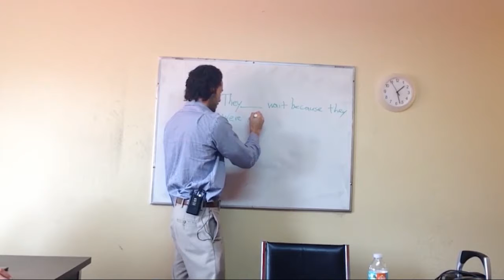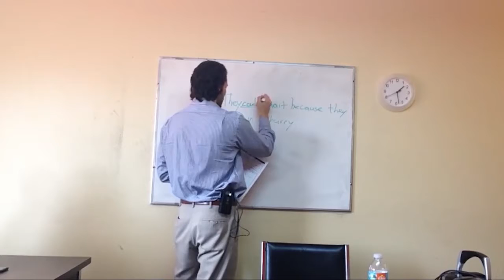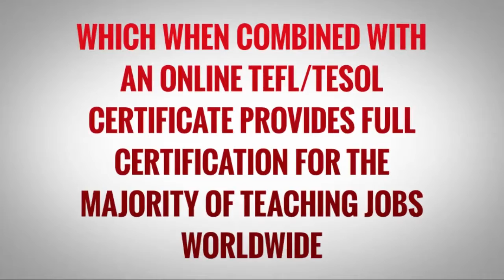OTP English Lesson - Richard - Study Phase - Can and Could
In this video, our OTP trainee Richard introduces the topic "can" and "could". Both words are some of the most commonly used modal verbs in English. They can be used to express ability or opportunity, to request or offer permission, and to show possibility or impossibility.